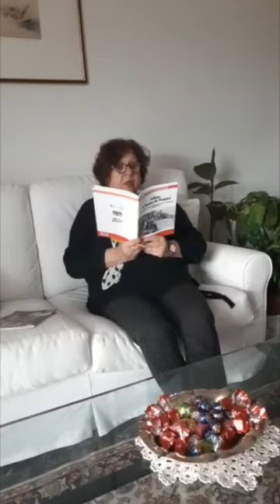Giorgia Massai, ex sindacalista pensionata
Un contributo di Giorgia Massai (Ex sindacalista, affezionata dell'Affratellamento, pensionata) una lettura di testimonianza che sono ancora testimonianza della lotta per la Libertà e la Resistenza.

L'Affratellamento ringrazia tutti coloro che contribuiscono e partecipano all’iniziativa UNITA', LIBERAZIONE E LAVORO del teatro Affratellamento, che collega il 25 aprile della Liberazione al Primo Maggio.
Insieme e uniti in questo 2020 di emergenza sanitaria.

Grazie! W la Libertà, W la Costituzione, W il Lavoro!